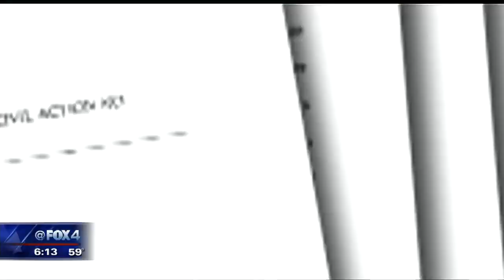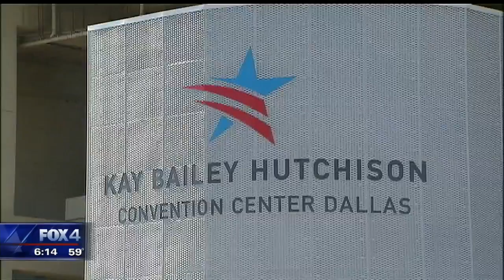Exxxotica sues Dallas over convention ban